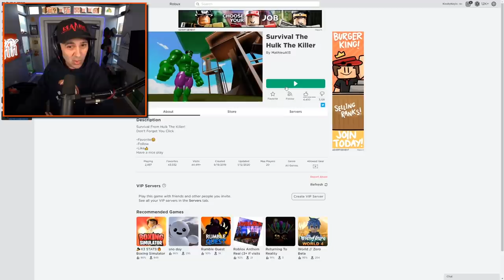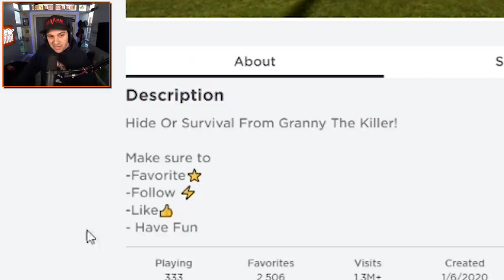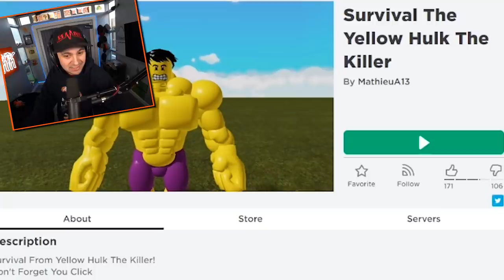Pikachu Is SCARY... | Roblox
Pikachu Is SCARY... | Roblox  | Kindly Keyin

You can send me stuff at the address below:
Kindly Keyin